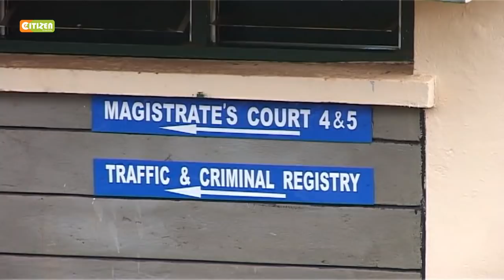Muranga Governor’s Wife Conned Ksh 4.8 M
Vip Cons
Wife To Governor Mwangi Wa Iria Fleeced Sh4.8m By Conmen
2 Suspects Deny Charges, Released On Sh1.5m Cash Bail
Suspects 'Fraudulently' Sold A 5-Acre Piece Of Land To Governor's Wife